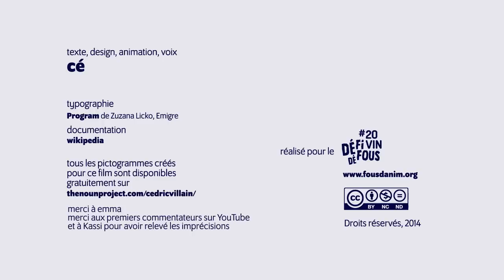ivresse de l'ignorance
Petit manifeste d'agnosticisme, ou de mauvaise foi, c'est selon...
Mon objectif était de parler de choses infinies (l'espace, la foi) avec des éléments graphiques infimes.

Mes excuses aux commentateurs de la première version de cette vidéo mais YouTube ne permet pas de conserver les commentaires quand on modifie un film.